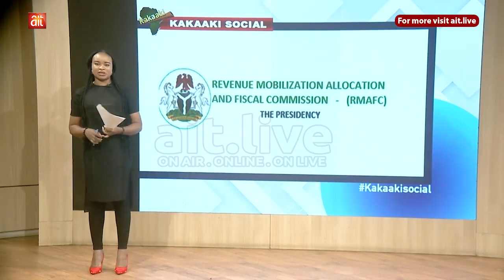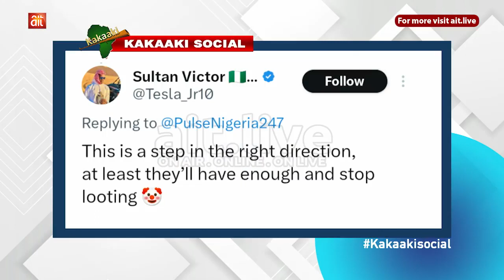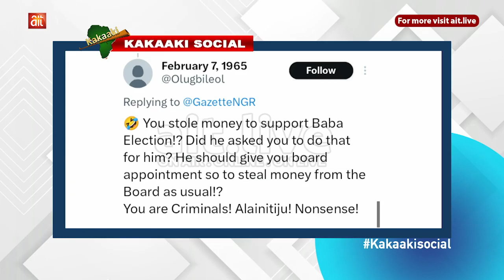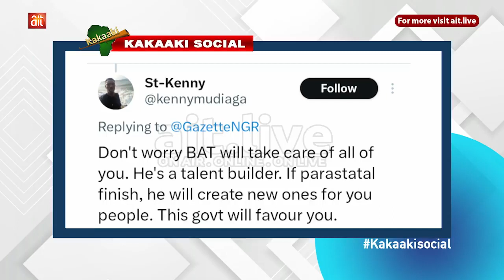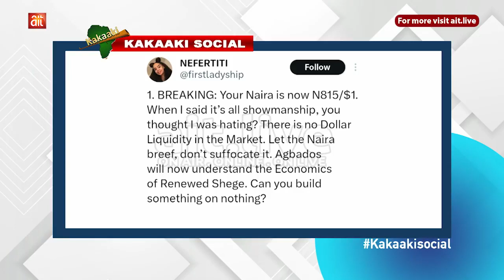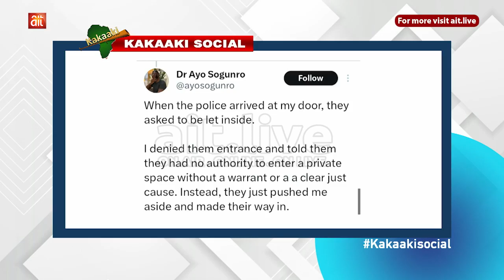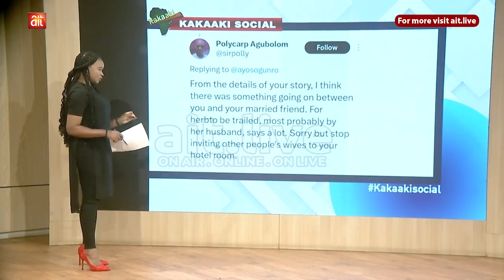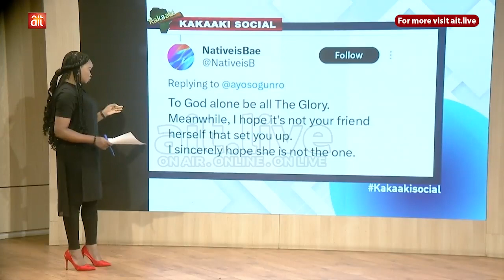Group stole to support Tinubu + Naira depreciates to 815/dollar || Ruth Obozeghie